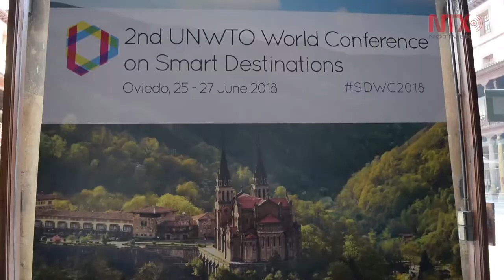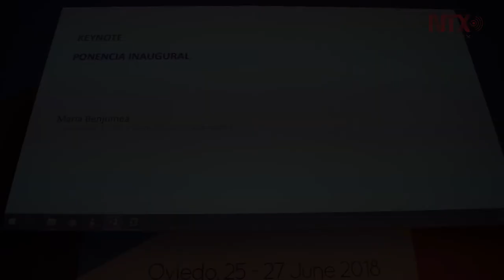Representantes de 40 países analizan destinos turísticos inteligentes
El evento reúne a representantes gubernamentales, de empresas, emprendedores, académicos, estudiantes y periodistas especializados en turismo.